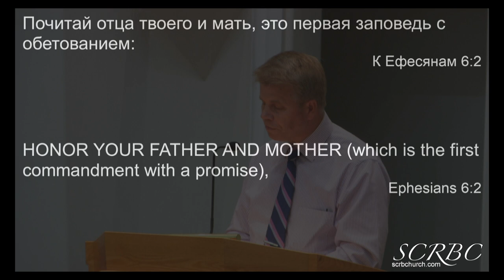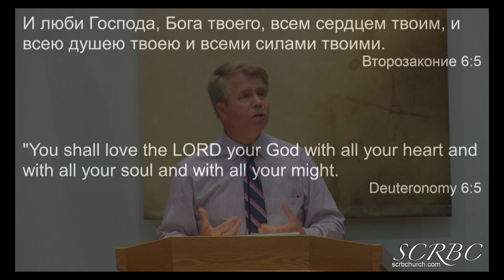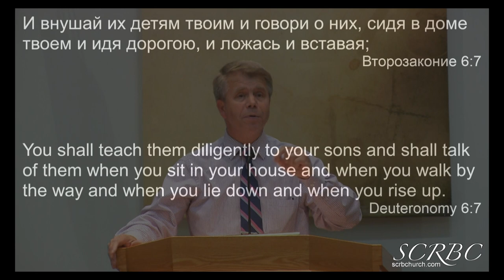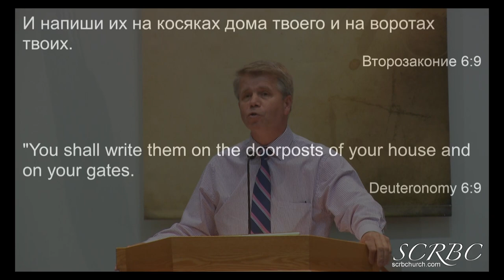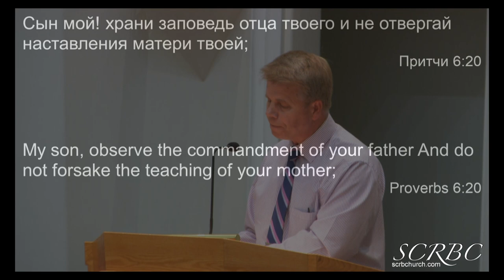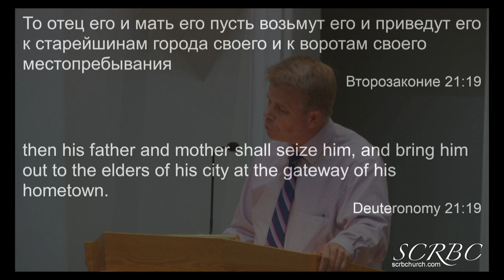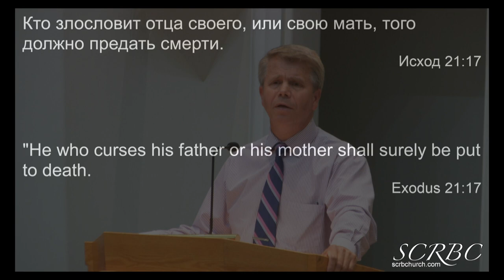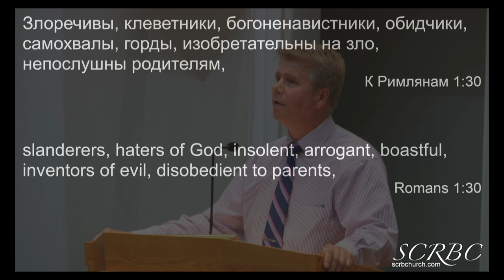2019 07 12 Слушаться Сегодня А Почитать Всегда. Г. Кронин